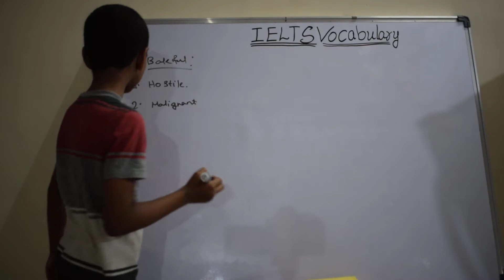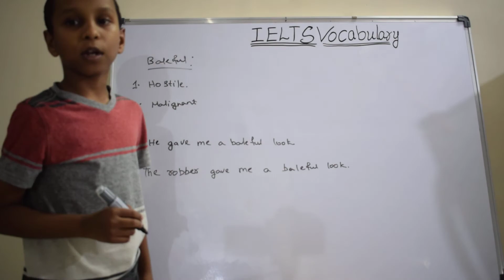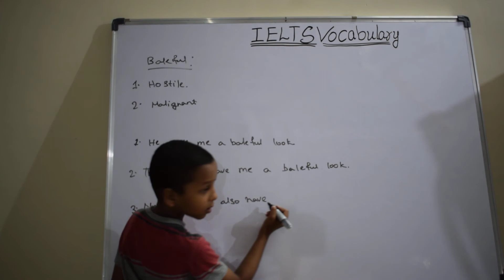Baleful | IELTS words | English Vocabulary